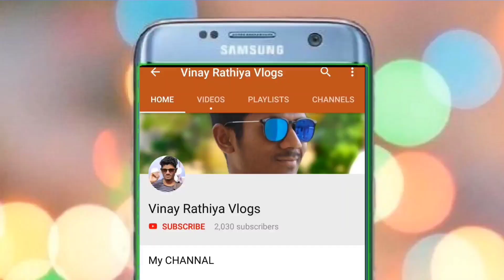Hamara Pagalpan | मेरा ससुराल ही Wife का ससुराल Ho Gaya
FOLLOW_ME_ON

I'm From Gharghoda RAIGARH (Chhattisgarh)

                  THANKYOU